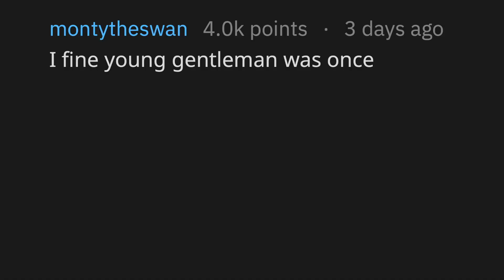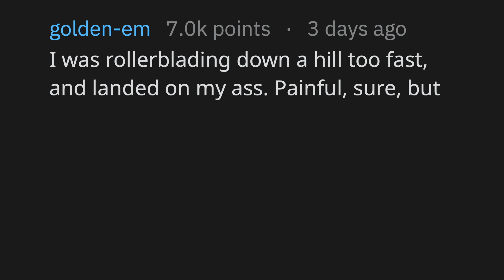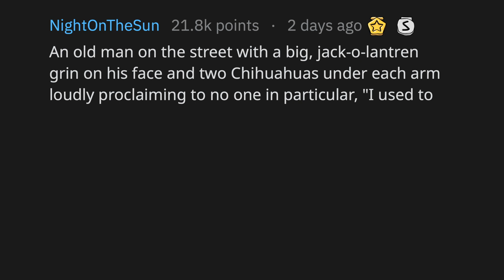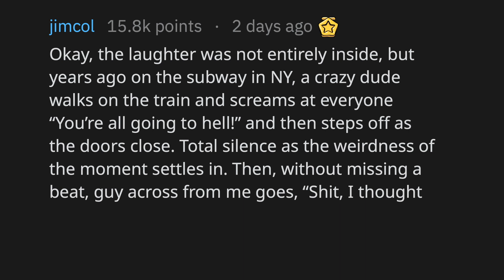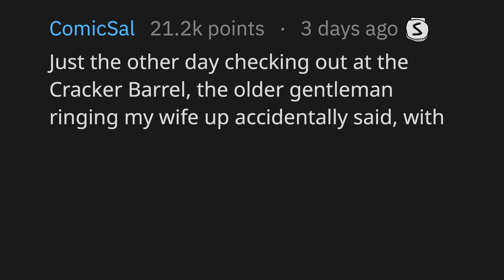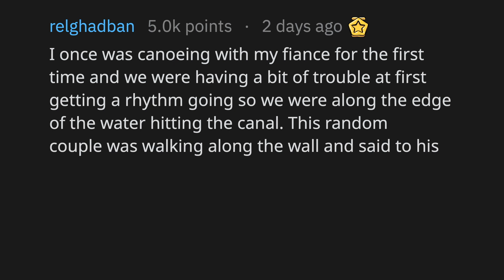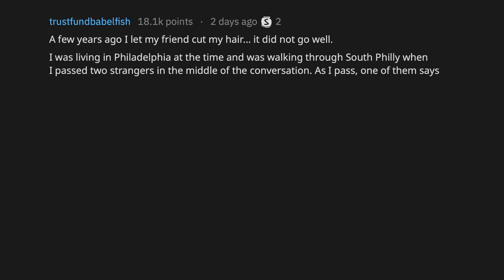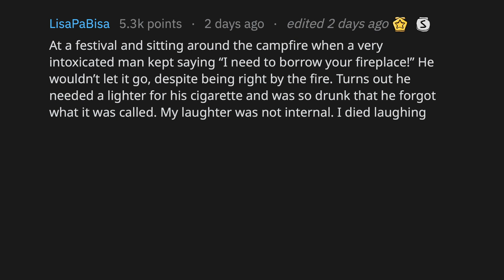The Funniest Thing A Random Stranger Said That Made Them Die Laughing Inside? (r/AskReddit)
Reddit, whats the funniest thing that a random stranger said to you that made you die laughing inside? - AskReddit

People Share The DUMBEST Person They Have Ever Met  (r/AskReddit)